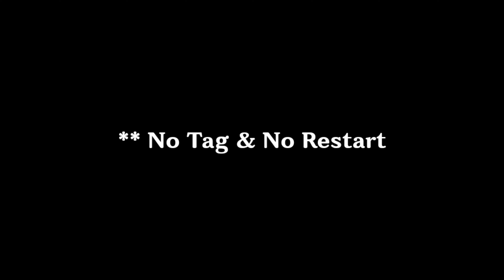Let It Bay - Be Line Dance | Beginner NC2S | 초급수업용 라인댄스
Count : 16     Wall : 4     Level : Beginner NC2
Choreographer : Tina Argyle (UK) - March 2011
Music : Let It Be - Katie Stevens : (American Idol Album Season 9)

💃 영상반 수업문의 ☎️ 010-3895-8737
❤ 8호선 남위례역 ❤